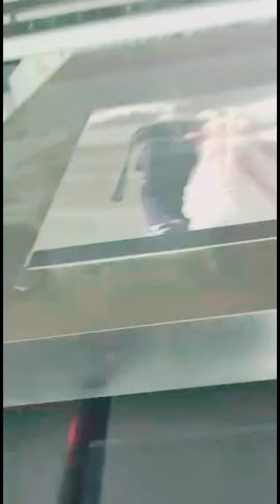HOW DOES A MOBILE COVER,GLASS PRINT BY UV MACHINE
Uv print mobile cover print video tech video new video